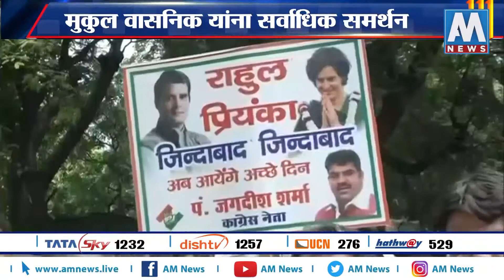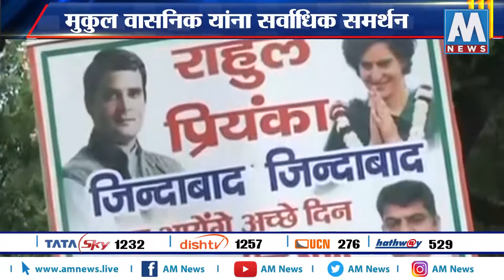ज्येष्ठ नेत्यांना अध्यक्षपदी राहुलच हवेत | AM NEWS